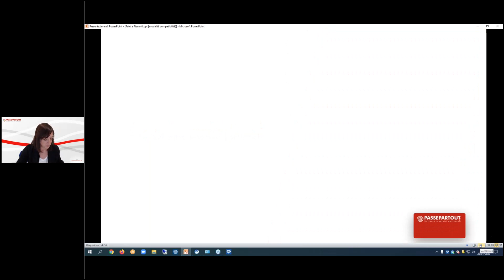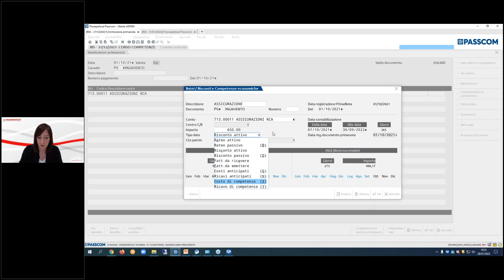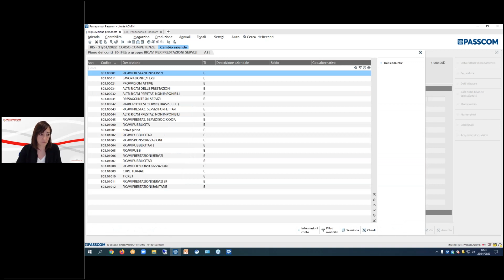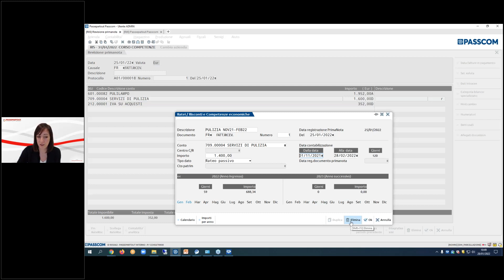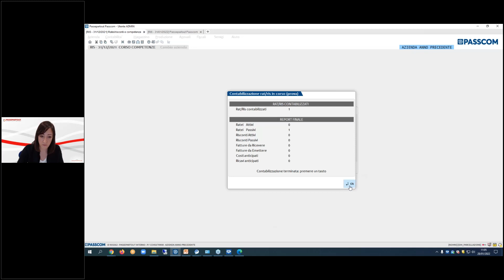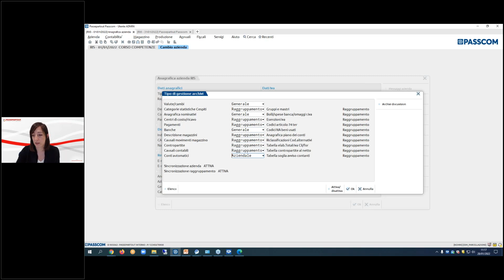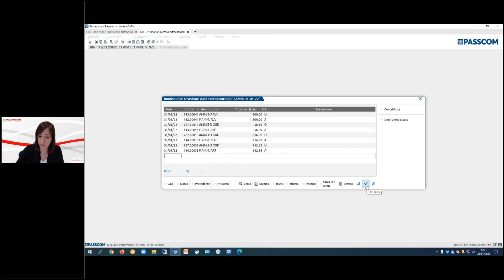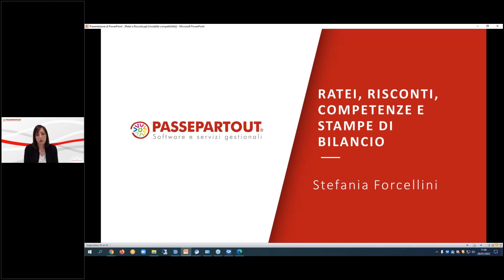Ratei, Risconti, Competenze e Stampe di Bilancio